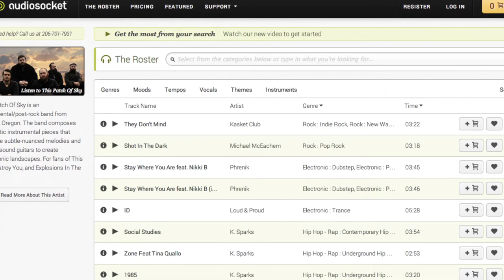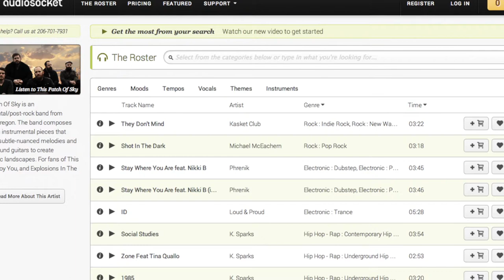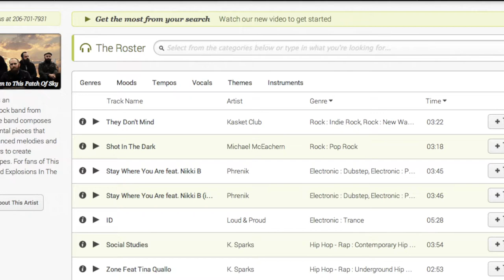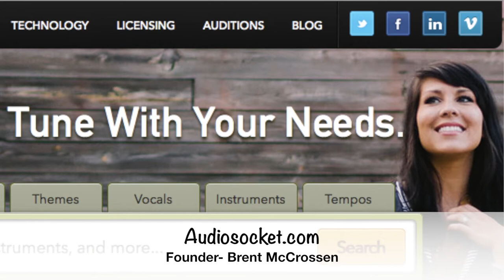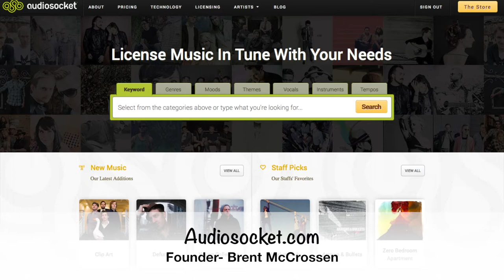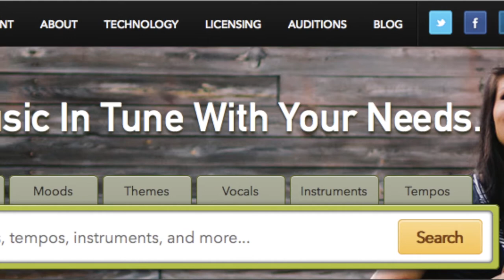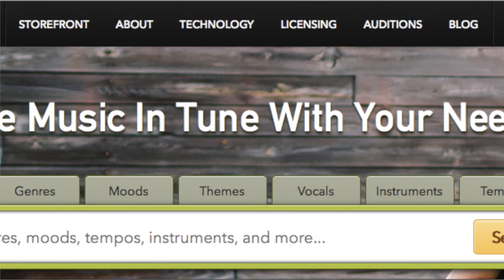Brent McCrossen Founder Audiosocket com